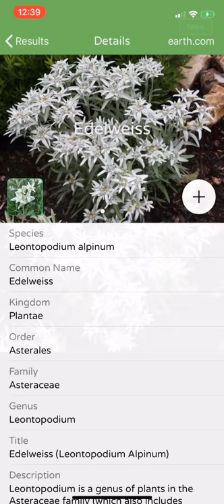PlantSnap identifies Edelweiss (Leontopodium alpinum)